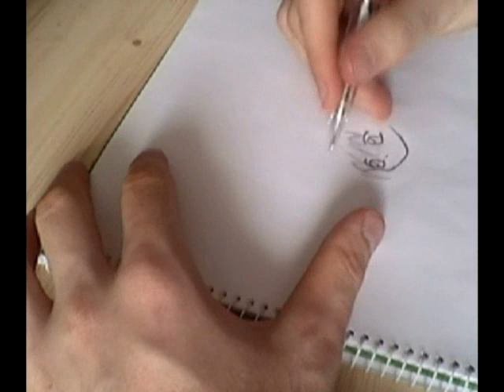Drawing Manga #2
Random manga-like character (some practice).